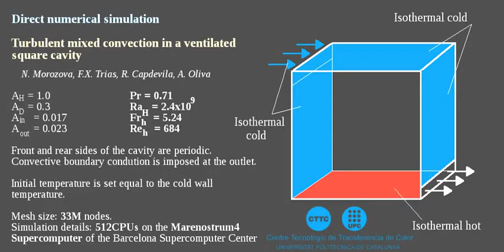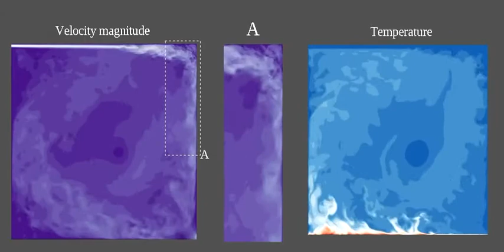DNS of a mixed convection in a 3D ventilated cavity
Direct numerical simulation of a mixed convection turbulent flow in a 3D ventilated cavity. The configuration resembles the experimental set-up performed by Blay et al. [1]: namely, the domain is a square cross-section with a depth aspect ratio of D/H=0.3. Cold air enters the cavity through a thin inlet slot at the top of the left wall with a laminar (Poiseuille flow) velocity profile. The inlet slot has an aspect ratio Lin/H=0.017. The air is discharged through the outlet slot with an aspect ratio of Lout/H=0.023 at the bottom of the right wall. The cavity is filled with air (Pr = 0.71) at Rayleigh number based on the cavity height Ra=2.4e9. Froude number based on the inlet height, Lin, is equal to Fr=5.24 and the Reynolds number based on the the inlet height is equal to Re=684. Convective boundary condition are used at the outflow. The four closing walls are isothermal (bottom wall is hot whereas the rest are cold) with no-slip boundary conditions for velocity. Periodic boundary conditions are imposed in the span-wise direction. We have used a 512x512x128 (~33.6M grid points) staggered mesh to cover the computational domain. A fourth-order energy-conserving spatial discretization has been used.

Further details can be found in:
N.Morozova, F.X.Trias, R.Capdevila, C.D.Pérez-Segarra and A.Oliva. "On the feasibility of affordable high-fidelity CFD simulations for indoor environment design and control". Building and Environment, 184:107144, 2020.

Authors: N.Morozova F.X.Trias, R.Capdevila, A.Oliva

[1] D. Blay, S. Mergui, J.L. Tuhault, F. Penot, "Experimental turbulent mixed convection created by confined buoyant wall jets". In: First Eur Heat Transf Conf, UK, Sept 1992, pp. 821–828.